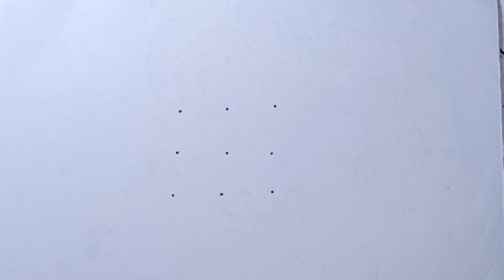Beautiful Design Drawing from 9 Points | Easy Step by Step Drawing | Easy Drawing Tutorial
border design for project easy and beautiful farjana drawing academy
easy and beautiful mehndi design drawing
how to draw a beautiful girl dress drawing design
design drawing with pencil beautiful flower design🌸 colour out
beautiful design dress drawing
beautiful fashion design dress drawing
beautiful dress design drawing easy
beautiful girl dress design drawing
beautiful western dress design drawing
beautiful sharara dress design drawing
flag drawing easy beautiful design
beautiful design for drawing
beautiful design flower drawing
best drawing design for project
best design for drawing
best design for drawing room
beautiful border design for drawing
beautiful frame design drawing
beautiful frock design drawing
beautiful flower pot design drawing
beautiful girl design drawing
girl drawing beautiful design
beautiful house design drawing
beautiful home design drawing
best design in drawing
i beautiful drawing
beautiful full page drawing
how to draw a beautiful index
j design drawing
j letter design drawing
j name drawing
j name art drawing
j letter pencil drawing
beautiful kite design drawing
beautiful lehenga design drawing
beautiful lamp design drawing
beautiful mehndi design drawing
mehndi design beautiful drawing
beautiful design nail art
beautiful name plate design drawing
beautiful designs to draw on paper easy
best graphic design drawing pad
beautiful peacock design drawing
beautiful pattern design drawing
beautiful pencil design drawing
beautiful pot design drawing
best design drawing room
beautiful drawing room design
beautiful border design art studio
beautiful scenery design drawing
beautiful saree design drawing
beautiful simple design drawing
beautiful square design drawing
beautiful designs to draw
beautiful design on notebook
beautiful design in copy
beautiful designs for drawing
z design drawing
zentangle border designs
beautiful design in drawing
beautiful design in notebook
2 design drawing
20 beautiful border designs
beautiful title page drawing
3 beautiful border design
3d page border design
3 easy border design
beautiful and easy border drawing
beautiful hard border design
4 beautiful border design
four drawing in one page
4 side drawing easy
four sides of drawing
four types of drawing in one page
5 beautiful border design
6 beautiful border design
6 beautiful design borders for project
beautiful designs of drawing
6 easy border design
8 8 drawing art
art with maths drawing
drawing 8 pictures at once
beautiful pattern drawing